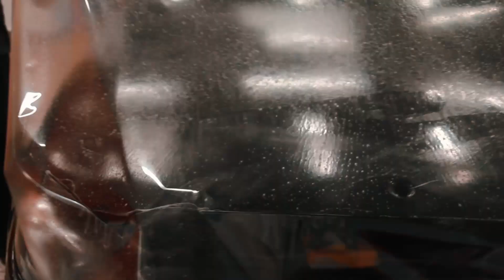MERCEDES | Endura PPF Araç Kaplama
Aracınızda en üstün korumayı Endura PPF poliüretan koruma ile sağlayın. 🛡️ Endura PPF beş yıla kadar dayanım sağlar ve bu süreçte araç boyanızı çizilmelerden, taş vuruklarından, kuş pisliklerinden ve diğer çevresel etkenlerden korur.

Siz de detaylı bilgi ve randevu almak, size en yakın uygulama noktasını öğrenmek için iletişime geçebilirsiniz.